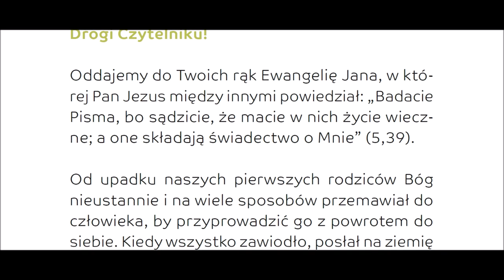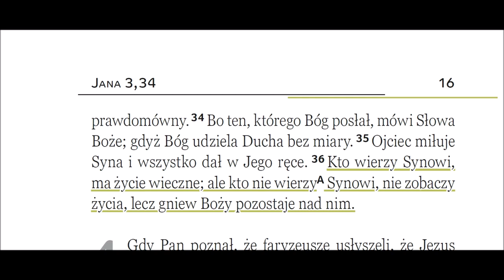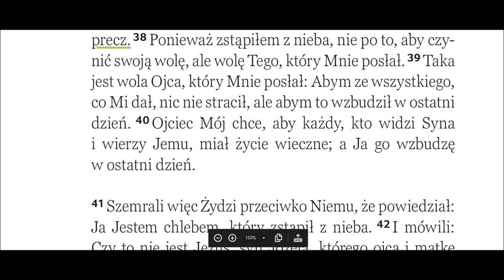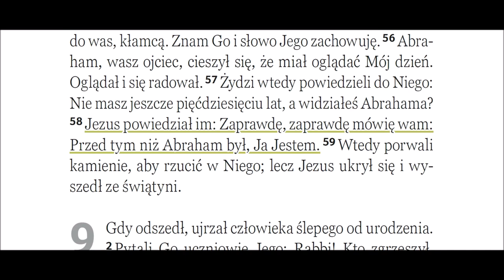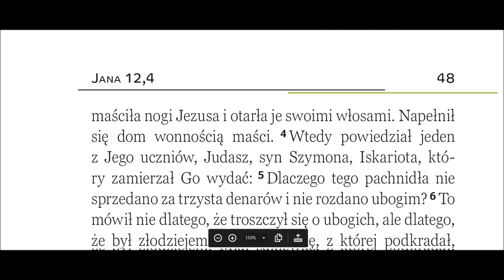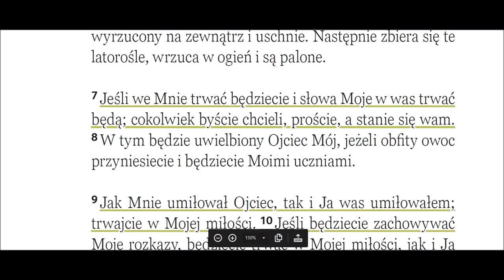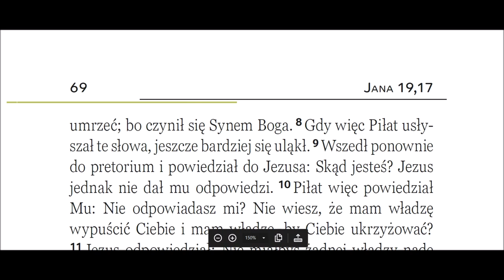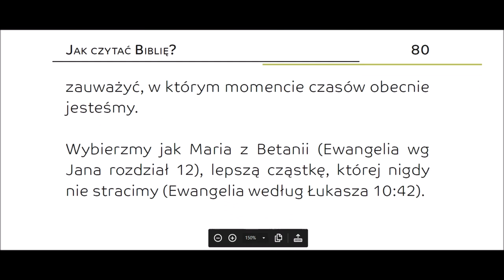cała Ewangelia według Jana w mniej niż 100 minut R049 ! BBBver2021III Zielone Niwy